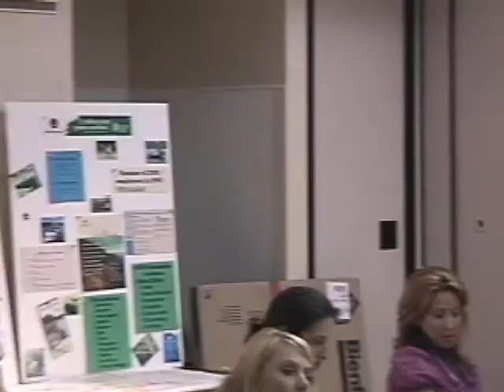HWI LS3 - Senate Message 2 of 2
Healthy Worksite Initiative Learning Session 3 - Senate Health & Long Term Care Committee Message - Part 2 of 2. Recording: Shyloh Wideman.